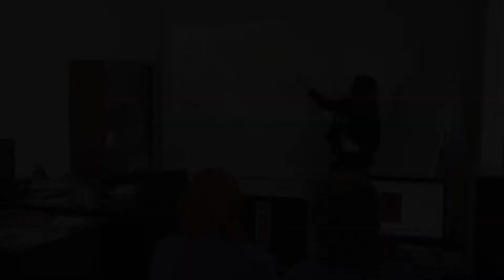Creative Industries for Women and Youth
Developing creative industries is an impactful way to foster inclusive economic development. Indeed, the youth worldwide suffers from high unemployment rates, informality, and job insecurity. Yet, creativity often comes as one of the top skills needed by the youth for future jobs. By supporting the development of creative industries, UNIDO supports the emergence of the creative talents of tomorrow and ensures that everyone along the value chain gains a fair share.

UNIDO's activities to promote youth empowerment include establishing Creative Hubs, where young creatives can prototype their designs at low cost, benefit from technical expertise, meet peers with similar challenges, and display their new ideas. UNIDO develops creativity and design-related curricula for a new generation of young women and men to imagine the solutions for a more inclusive and sustainable future. UNIDO supports emerging creative entrepreneurs by providing incubation, acceleration, product development, and entrepreneurial training and organizing B2B meetings to expand their business and create growth and employment in the creative sector.

To ensure that women duly benefit from spillovers of creative activities, UNIDO works to support women in rural areas to organize into cooperatives to increase their bargaining power, and facilitate access to finance to ensure decent work conditions. Second, UNIDO develops quality and finishing skills training to increase employability. Finally, UNIDO connects rural craftswomen with young designers to create modern and trendy products inspired by the immense cultural heritage and traditions. Through these activities, craftswomen, increase their market-shares, their perceived revenue, and ultimately, achieve a more decent and sustainable livelihood.